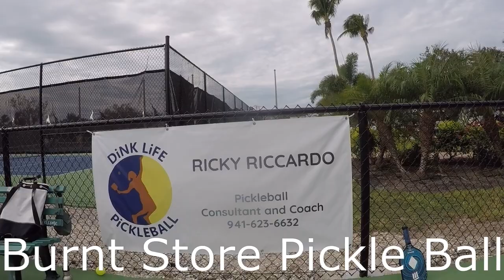Pickleball with Ricky Ricaardo and no Lucille Ball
Ricky Riccardo Patient as a saint Pickle Ball in Burnt Store Marina